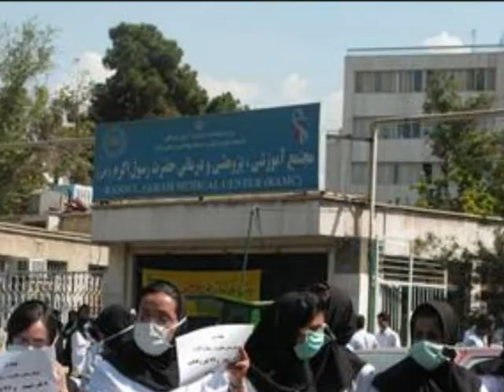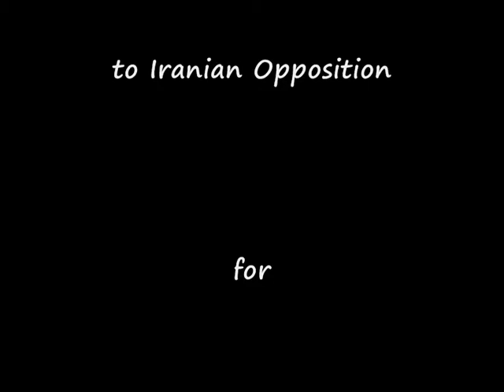iran diktator / ديکتاتور رژيم ايران موزيک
ديکتاتور رژيم ايران موزيک